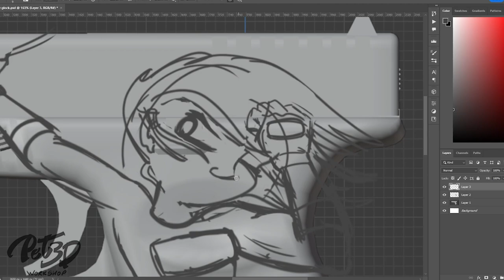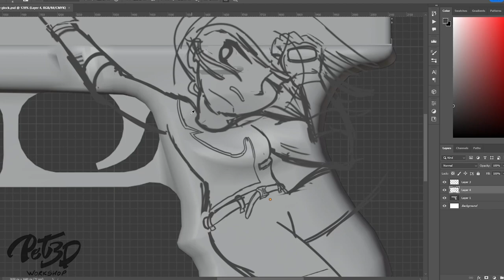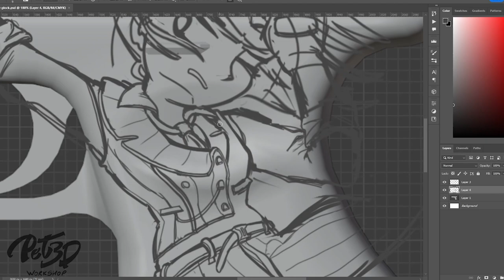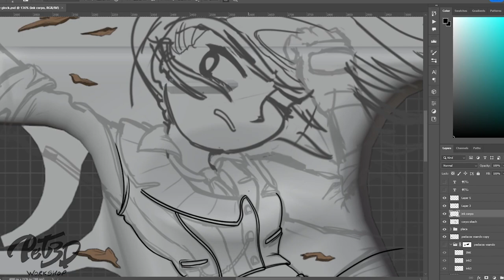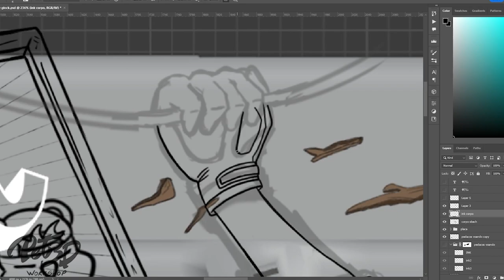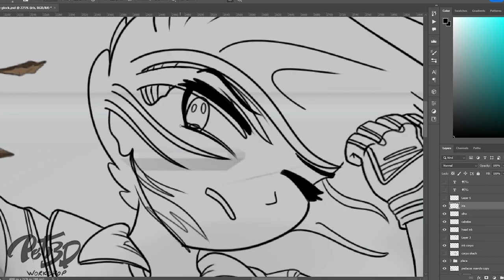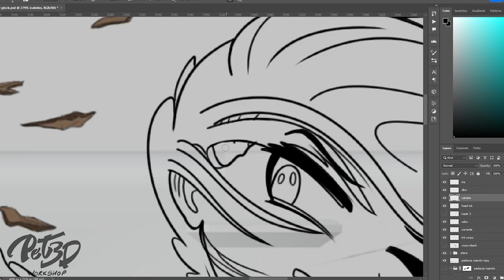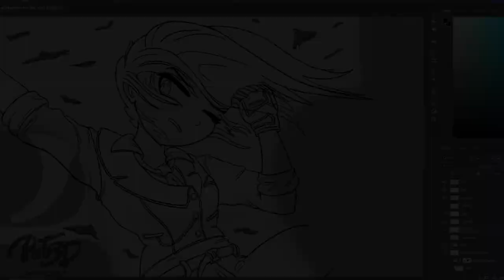ZEUS X27 skin Danger Making of I New CS2 skins Illustration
Danger Zeus skin made for CS2, inspired by Cs agent Safecracker Voltzmann outfit. The design illustration is made from scratch (making of video) csgo update